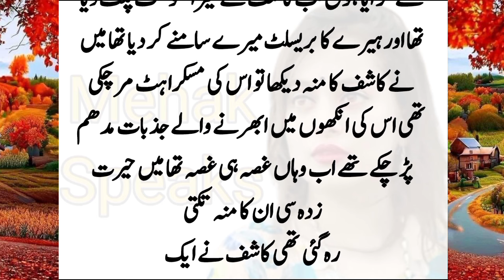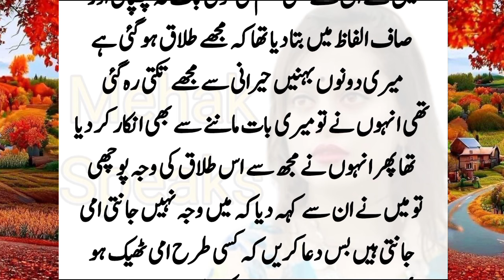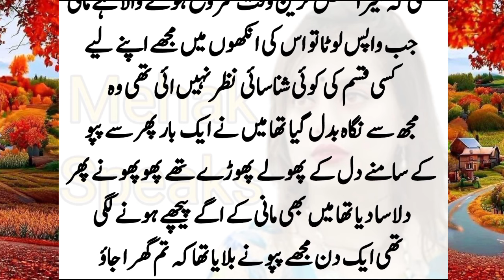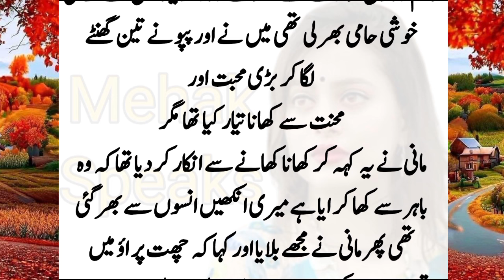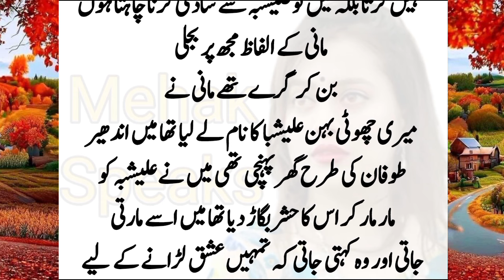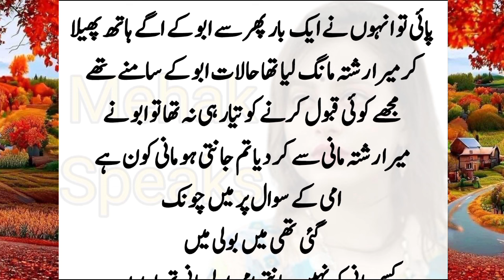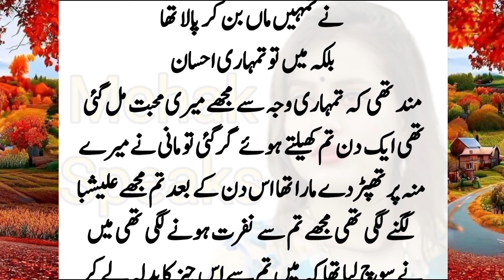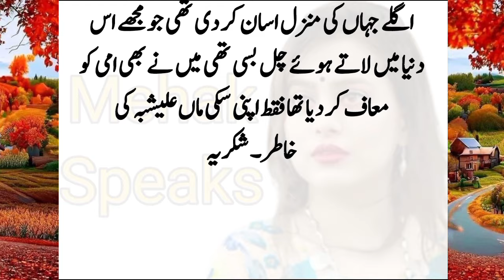Mery mangeter nay Meri choti Behan ko dekha to